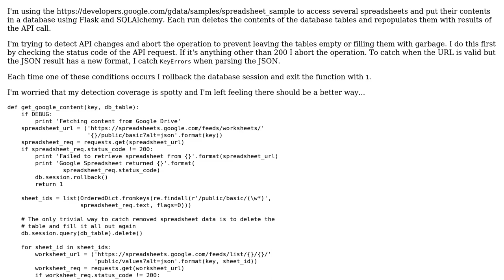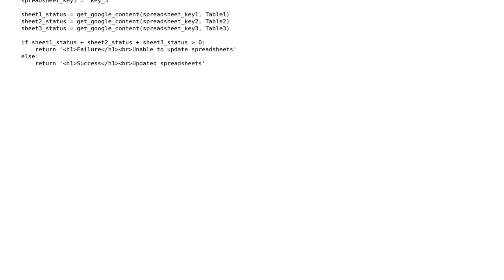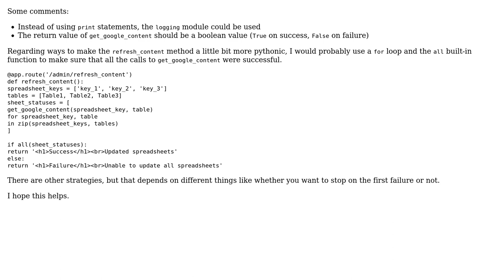Catching API changes for a service that doesn't version its API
With thanks & praise to God, and with thanks to the many people who have made this project possible! | Content (except music & images) licensed under CC BY-SA | Music | Images & others | With thanks to user jcollado user Jamal user drs and the Stack Exchange Network Trademarks are property of their respective owners. You are responsible for your own actions.